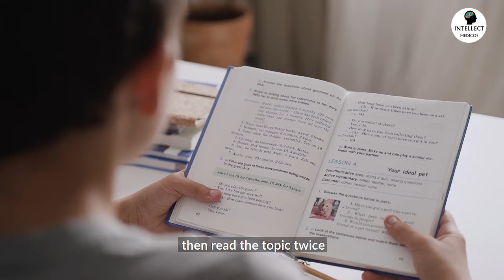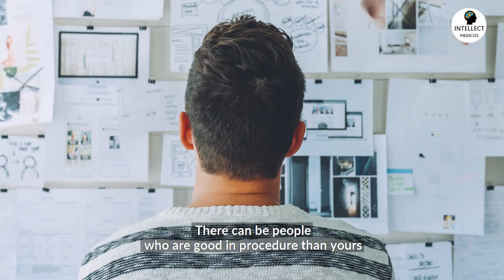Motivational video for medicos (Must watch)!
Hi guys. This is a motivational video for all the medicos (Doctors, Nurses & other healthcare professionals). Listen to this whenever you feel low, or stressed out or exhausted. I hope this video will help you in the journey of achieving your dreams.

Do let us know if you want such kind of videos in future.

Dr Shruti & Dr Chirag Madaan
Intellect Medicos